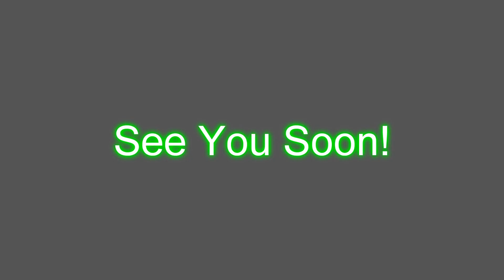Baby Zebra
Born on January 31st, 2014 on World Zebra Day here at Lion Country Safari! Come, see this beautiful newborn for yourself!